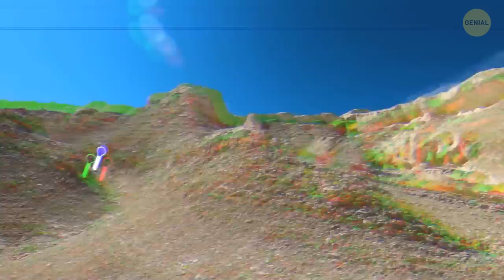Un hallazgo de ensueño: estas huellas cambian la historia que conocemos